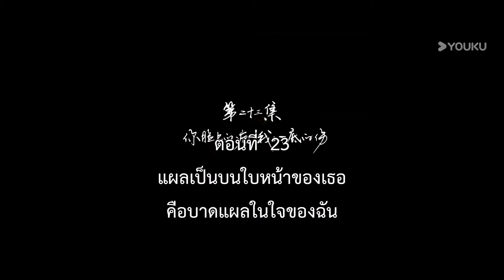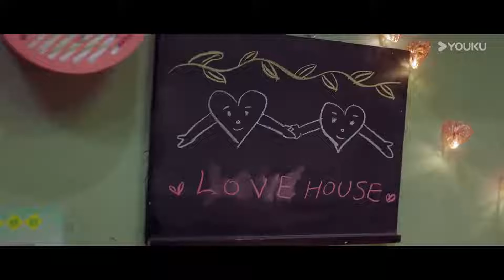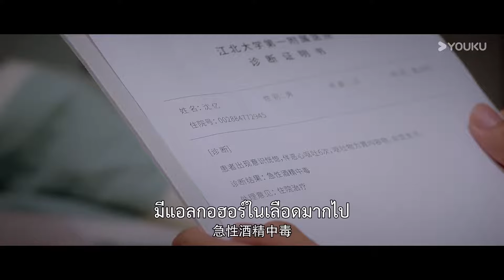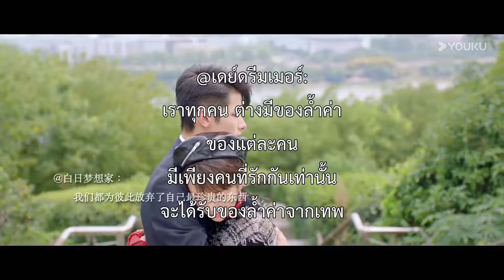ซับไทย | เผลอหัวใจรักยัยจอมยุ่ง My Girl | EP23 | จ้าวอี้ฉิน / ลี่เจียฉี | YOUKU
★เรื่องย่อ: เมื่อเธอยังเป็นเด็ก เธอได้รับบาดเจ็บโดยบังเอิญจากเขา โดยทิ้งรอยแผลเป็นไว้บนใบหน้าของเธอ และเขาหลีกเลี่ยงความรับผิดชอบอันเนื่องมาจากความขี้ขลาด ดังนั้นทั้งสองจึงเติบโตขึ้นมาพร้อมกับแผลเป็น
★นักแสดงนำ：จ้าวอี้ฉิน / ลี่เจียฉี / ฝานจื้อซิน / เหอเหมยเสวียน / ผูเถา / ซูเจ๋อหลิน / เฉิงมู่เซวียน / ทว่าจงฮวา / หยางหมิงน่า / จวงจูหลิง / หวังอวี๋ / หยางซืออวี่

00:00 เว็บไซต์ YOUKU เวอร์ชั่น International ใช้งานได้แล้ววันนี้
02:00 ดาวน์โหลดแอป YOUKU International เพื่อรับชมสิ่งที่น่าสนใจได้ก่อนใคร